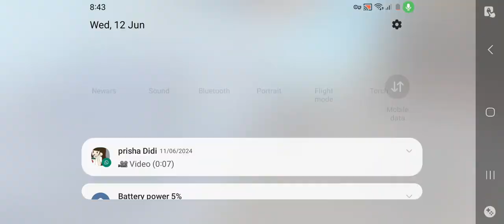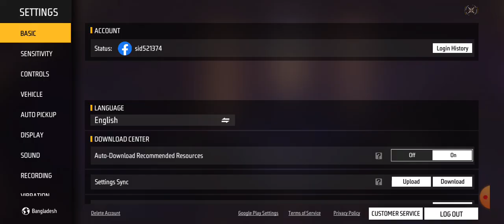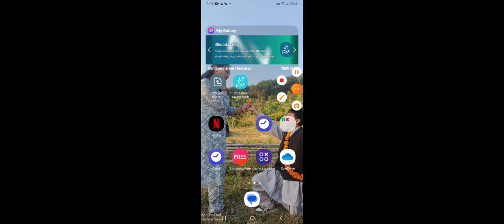12 June 2024